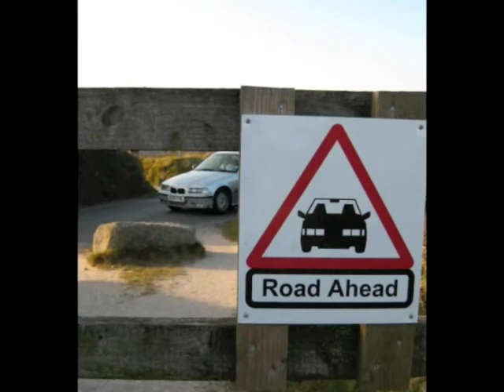Great Flat Lode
Cycle trail in Cornwall. Part of the Mineral Tramways